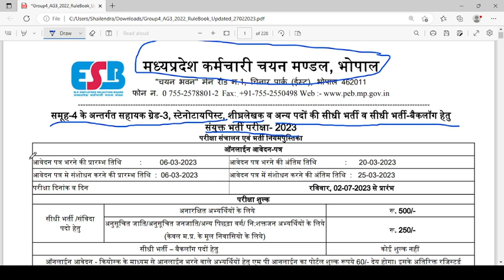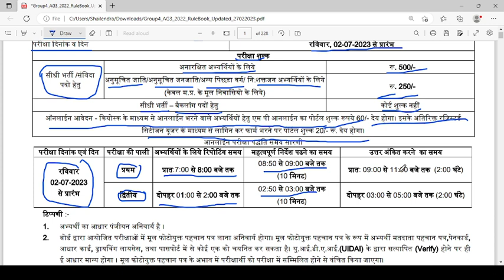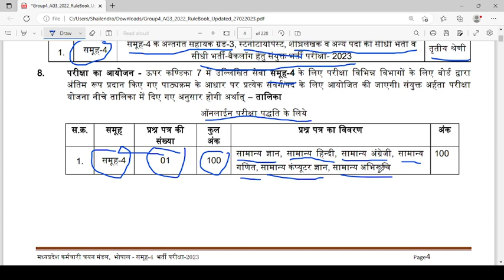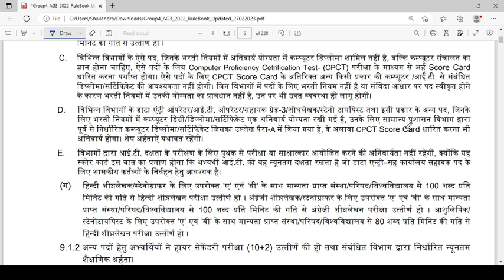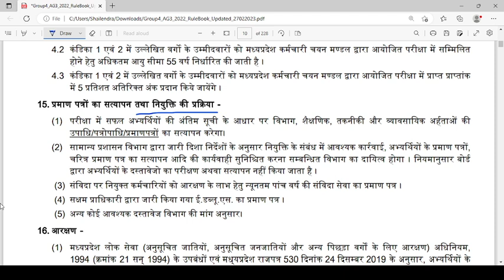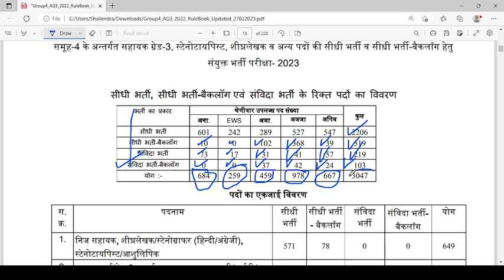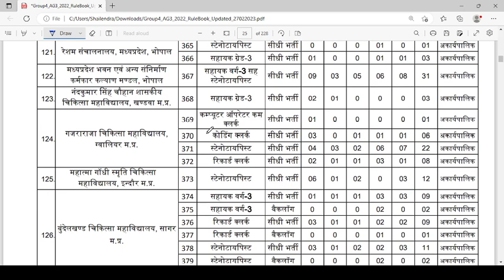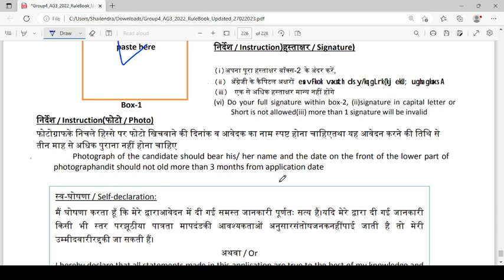समूह 4 के अंतर्गत सहायक ग्रेड 3 स्टेनोटेपिस्ट, शीघ्रलेखक व अन्य पदों की सीधी भर्ती का फुल नोटिफिकेशन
समूह 4 के अंतर्गत सहायक ग्रेड 3 स्टेनोटेपिस्ट, शीघ्रलेखक व अन्य पदों की सीधी भर्ती व सीधी भर्ती बैकलॉग का फुल नोटिफिकेशन।